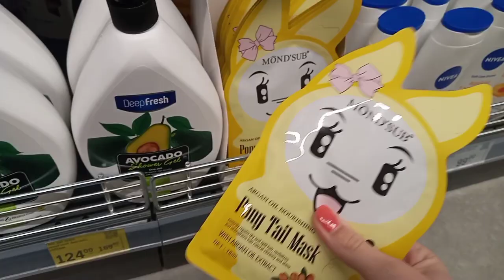Влог: Мой день!